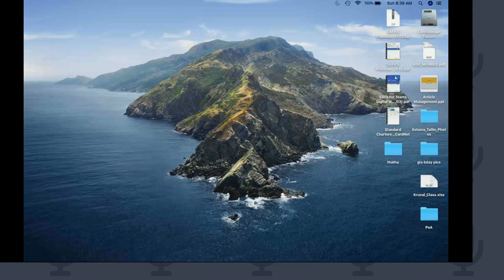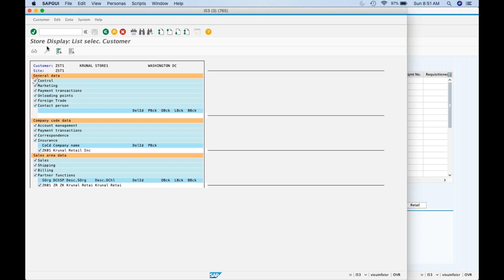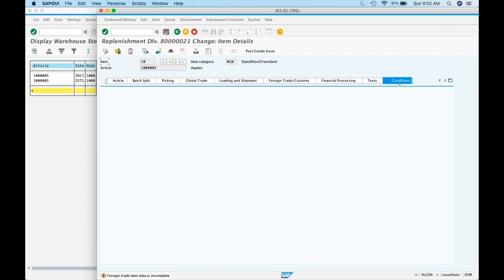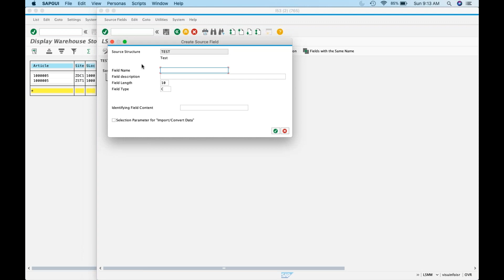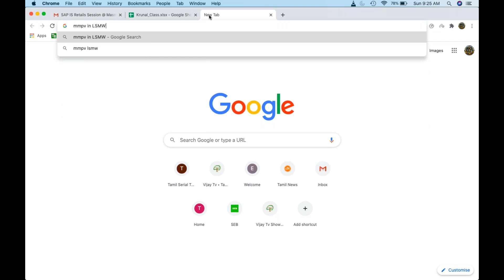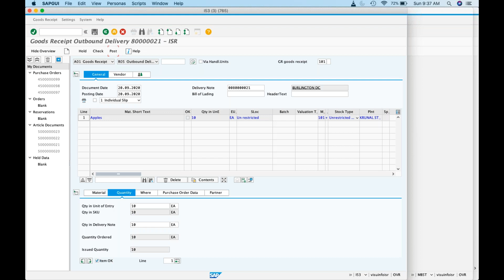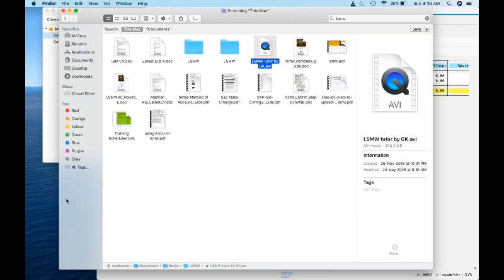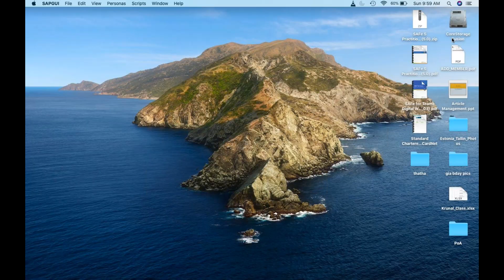SAP IS RETAIL-11th Session